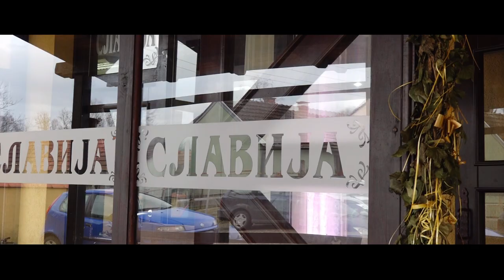Natasa Rankovic // Punoletstvo 2019 HD Spot 18-ti